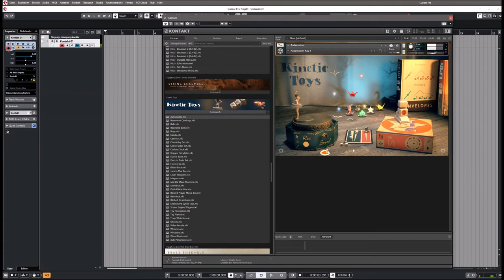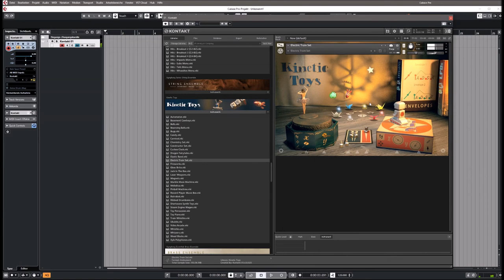Native Instruments | Kinetic Toys | Presets preview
KINETIC TOYS offers dynamic playback of 200+ recordings of vintage children’s toys, tools, and treats, each with a custom synthesized layer to create playable tones. These are then morphed and processed using a dynamic X-Y modulation system. The result is pristine, evocative, and distinctive sound, ideal for standout leads or quirky rhythmic effects and atmospheres.

Sounds in KINETIC TOYS range from clockwork robots, train sets, and bunsen burners to ping pong balls, pinball machines, and popcorn. This box of treats overflows with 35 themed sound sets, each with eight dynamically mixable toy and synthesized sounds, and manipulated by up to four effects. Both sounds and effects can be manually assigned, ready for modulation and morphing.